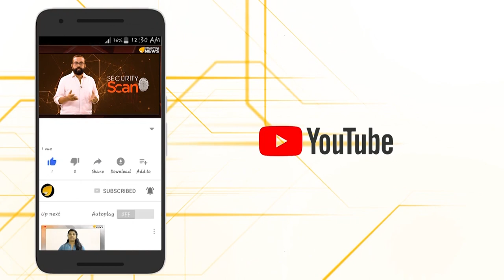ചൈനീസ് ചാത്തന്മാരെ പുറത്തുചാടിക്കാൻ ഇന്ത്യ..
ചൈനീസ് ഉൽപ്പന്നങ്ങളുടെ അതിപ്രസരം ഇന്ത്യ നേരിടുന്ന വെല്ലുവിളികളിലൊന്നാണ്. മൊട്ടുസൂചി മുതൽ വാഹന വിപണികളിൽ വരെ ഇപ്പോൾ ചൈനീസ് സാനിധ്യം കാണാനാകും. വിപണിയിലെ ഈ ചൈനീസ് കൈകടത്തലിന് കടിഞ്ഞാണിടാൻ ഒരുങ്ങുകയാണ് ഇപ്പോൾ കേന്ദ്രസർക്കാർ.